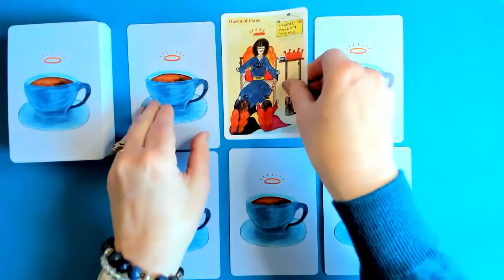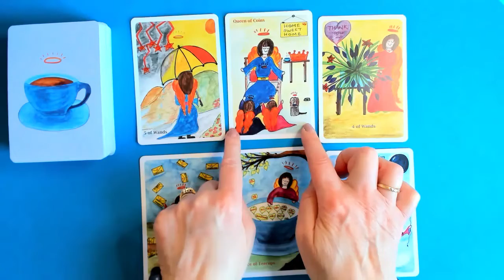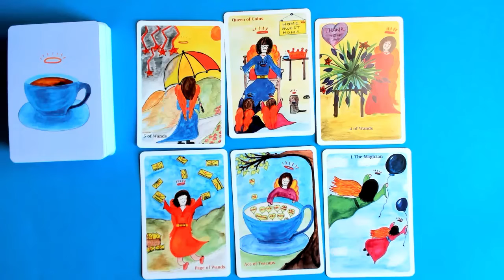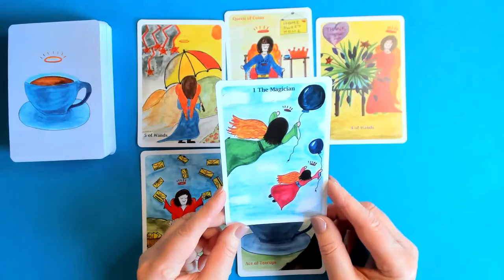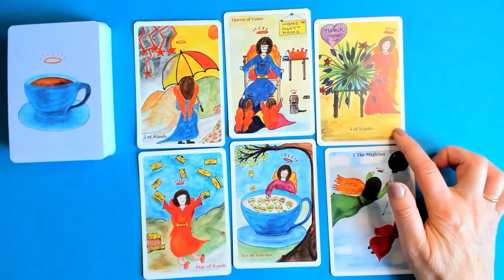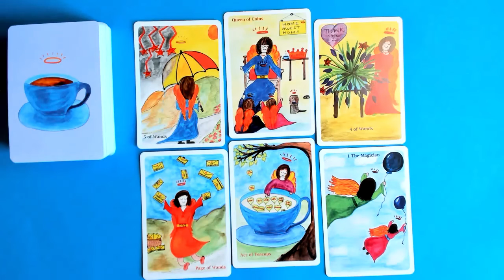LEO * CELEBRATION, GOOD NEWS & POSITIVE EXPERIENCES. 24-30thJan.